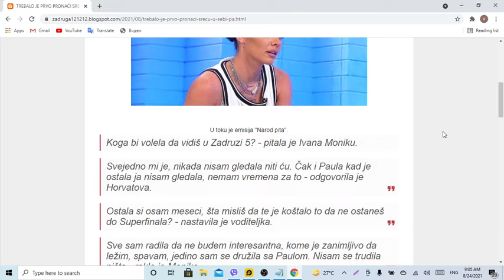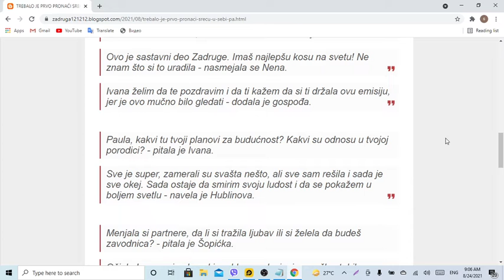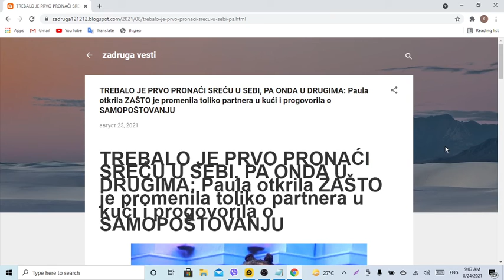TREBALO JE PRVO PRONAĆI SREĆU U SEBI, PA ONDA U DRUGIMA Paula otkrila ZAŠTO je promenila toliko part